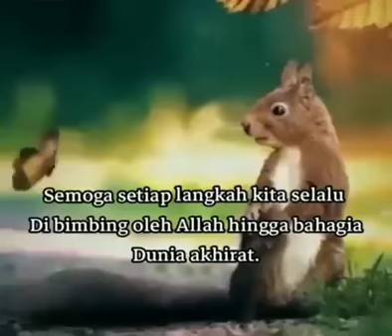"BELAJAR DARI KEGAGALAN"